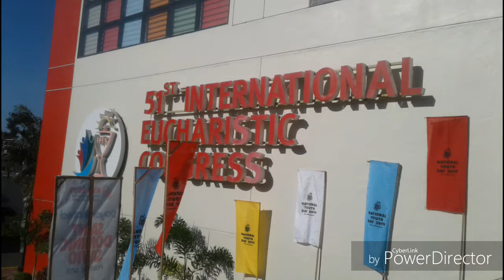NYD CEBU 2019 DAY 3